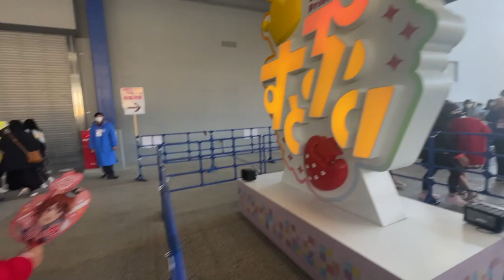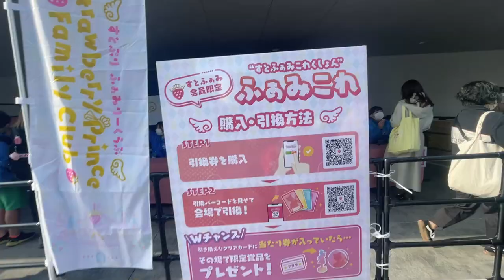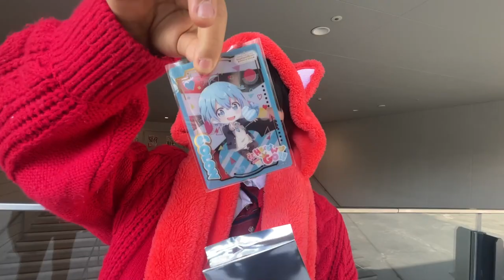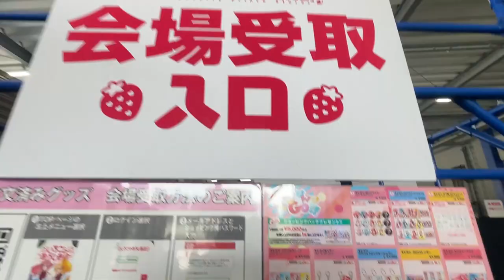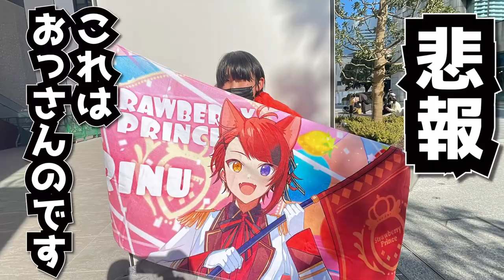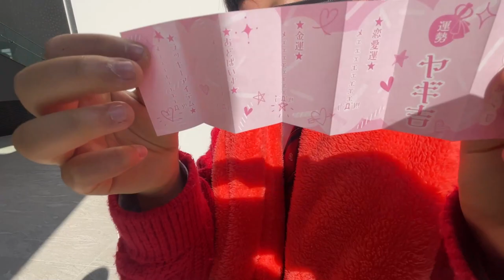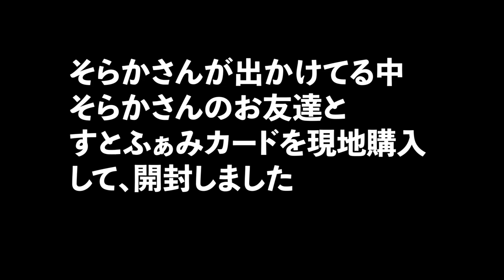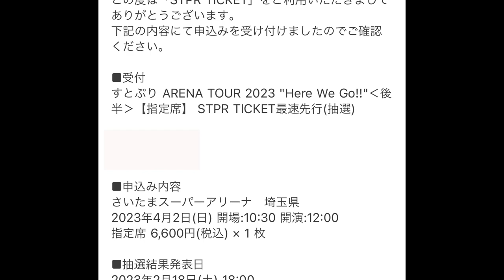すとぷりアリーナツアー！会場でグッズ全部開封します！そして・・・・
すとぷり アリーナツアーinぴあアリーナ！会場で全部開封します！そして・・・・

株式会社 アナライズログ
〒107-0062
Movie Soraka　宛